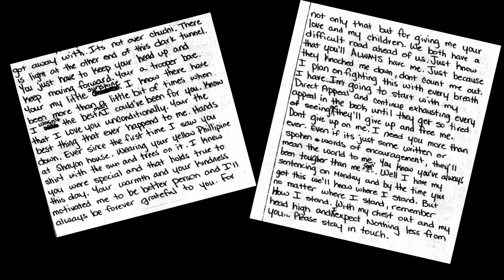FBI Field Interrogation of Not-So-Slick Hitman Sigfredo Garcia (Dan Markel Murder)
SIGFREDO GARCIA'S ONLY INTERROGATION Regarding the Murder of Dan Markel

Today, you will listen to hitman, Sigfredo Garcia's first FBI interrogation at his real job. Plus, you will hear a reading of the letter he sent Katherine Magbanua while they were both in jail. We encourage you to use the YouTube subtitles/closed captions during the interrogation portion, as it is not the easiest to hear, and they have been edited to the best of our ability.
We have also included additional languages other than English in our subtitles/closed captions: French. Spanish, Portuguese. and Russian. They are processing, but will be available after some time.